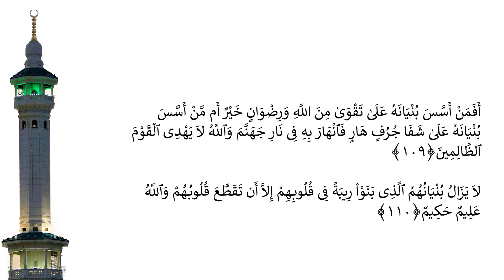Casharka 143aad | Al-Towbah 101 - 110 | Sheekh Abuukar Xasan Maalin | Tafsiirka Quraanka Kariimka